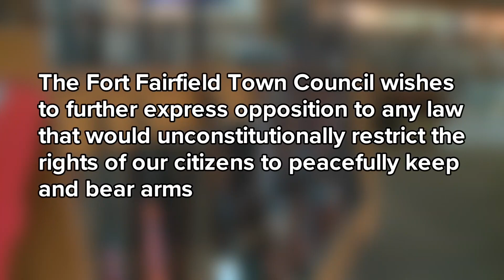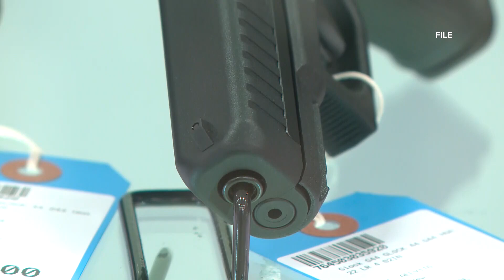Fort Fairfield becomes 'Second Amendment sanctuary'